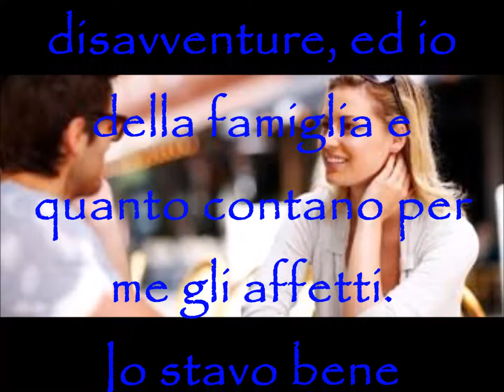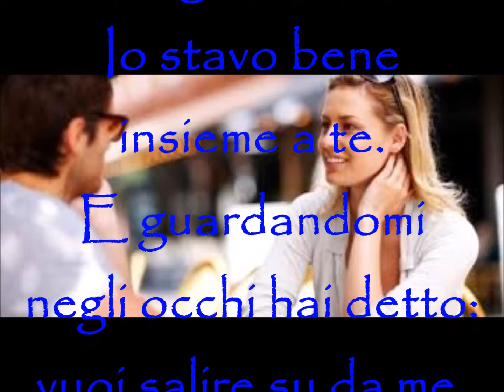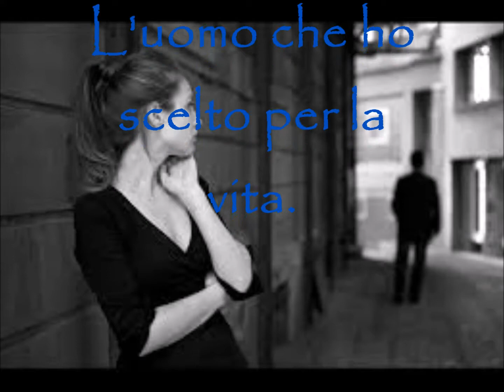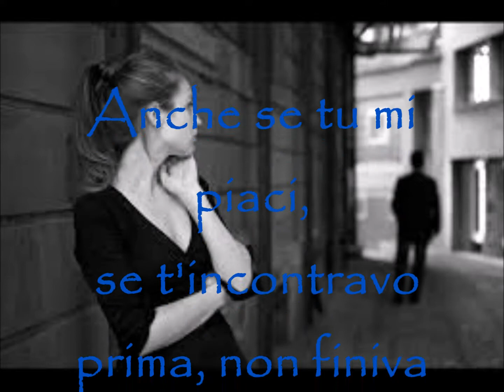Io amo lui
Canzone scritta da Giorgio Damilano e interpretata da Silvia Mina.
Registrazione Maggio 2017
Home recording